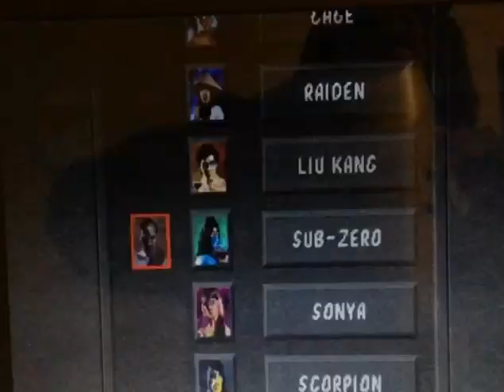Mortal Kombat | Kano Fight | *Some* Fatality Wins 🔥